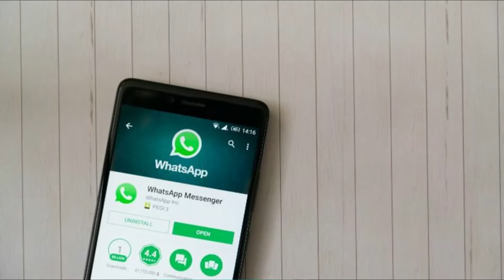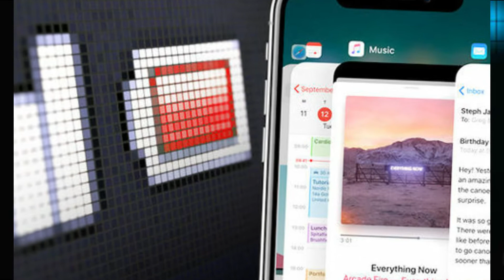Alert! This WhatsApp feature could be draining your mobile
WhatsApp update causing battery drain issue in oneplus phones.
Here is simple fix for

I hope this video was Useful and now you have the awesome Gadgets !, Make sure to Leave a like on the Video if you did!